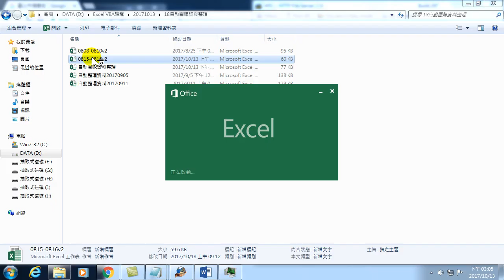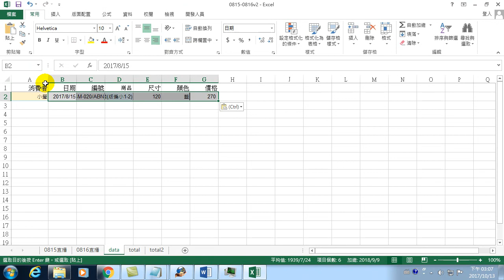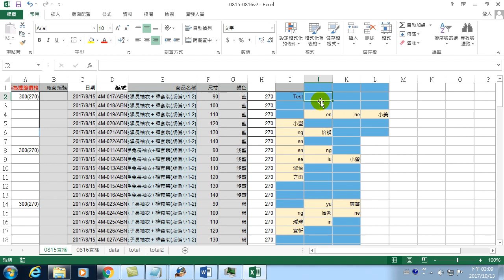37.自動整理銷貨資料-02.操作步驟(VBA教學)